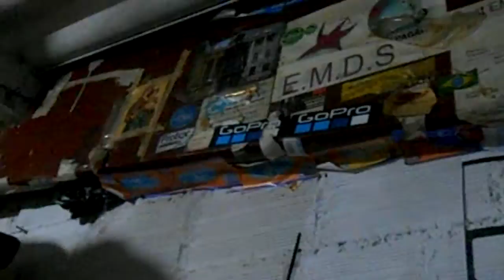SE VOCÊ QUER FICAR VIVO ME DE DINHEIRO DE MAIS. ASSASSINANDO TODOS SEM DÓ...